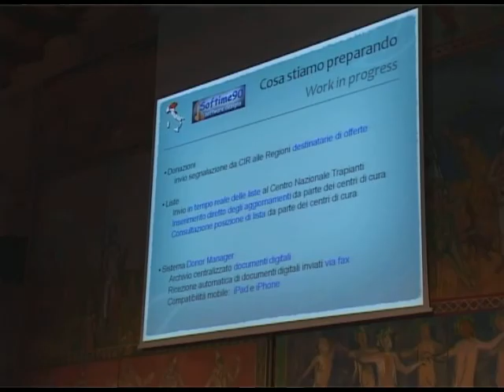Ancona, convegno NITp sui trapianti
Si è chiusa  oggi ad Ancona la 34a Riunione tecnico-scientifica del NITp sui trapianti - Nord Italia Transplant programa.  Parlano il prof. Duilio Testasecca, responsabile centro Trapianti regionale e Carmine Ruta, dirigente Dipartimento Salute della Regione Marche